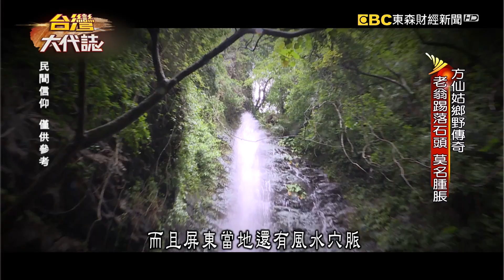方仙姑傳奇 女學生跌落瀑布 羽化成仙《台灣大代誌》20210718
再來這不可思議的事件，我們要先回到民國59年，地點在屏東，為什麼說不可思議呢？當時有好幾位客運運將不約而同跟主管反應，說常常看到一名長相很清秀的少女就站在路邊攔車，每次都跟運將大哥說，住在慈津寶宮，不過每次一到目的地，她就憑空消失，消息傳開，當地人卻說這沒什麼好大驚小怪的啦，司機看到的就是方仙姑，祂是慈津寶宮裡頭供奉的陰神，祂不只不會害人，還會答謝幫過祂的人，真的這麼神奇嗎？